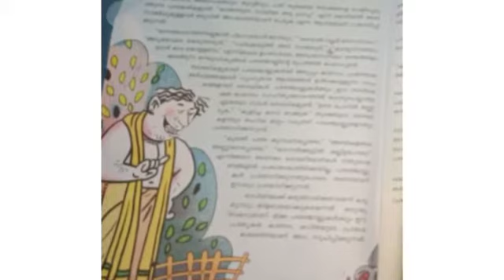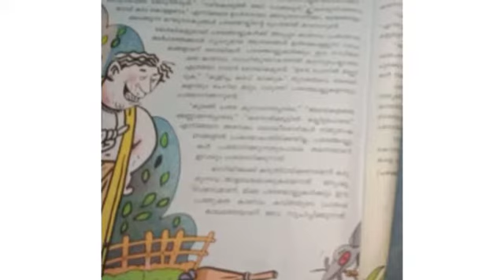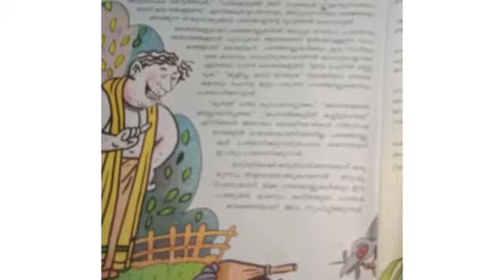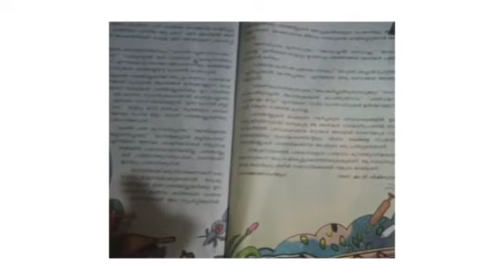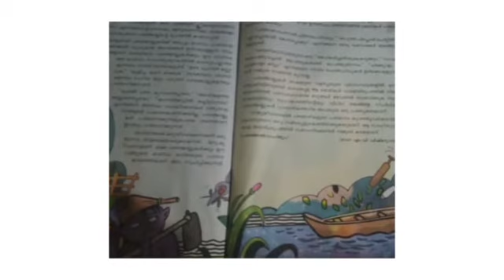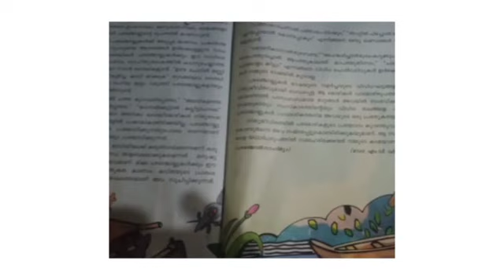Malayalam STD VII